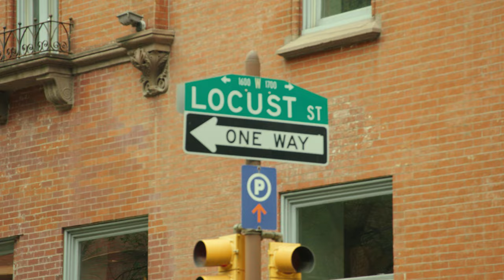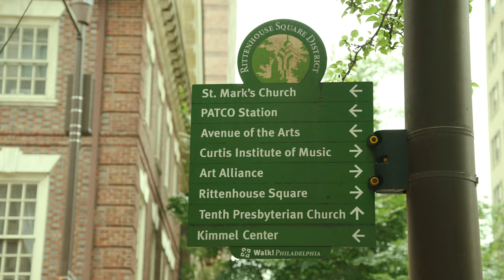Tommy Pham Goes Behind the Scenes at Mitchell & Ness Headquarters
Follow along with Tommy Pham as he goes behind the scenes at the Mitchell & Ness headquarters, checking out vintage Mets jerseys, Michael Jordan jerseys and more.

Category
Sports